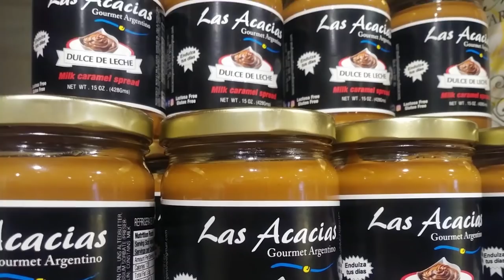P1#187 - BEBU GIROLAMI EN WTCR - 03/03/2021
Fecha de emisión: 03/03/2021.
Título: BEBU GIROLAMI EN WTCR
Temática: Automovilismo Deportivo.
Conducción: Diego Zorrero y Mauro Feito.
Tema del Episodio: Néstor Girolami se propuso correr a nivel internacional en 2015, cuando era Campeón vigente de Súper TC2000 en Argentina e iba camino al bicampeonato. Probó unas carreras en Europa con un auto privado, corrió todo 2016 en Brasil y finalmente fue contratado por Volvo para el Mundial de 2017. Pero la categoría interrumpió su campeonato y debió regresar a Argentina para 2018. En 2019, convocado por su amigo Esteban Guerrieri, volvió al Mundial de WTCR con Honda y tras dos temporadas, está preparado para aspirar al título de 2021. Una historia con muchos detalles para concer.